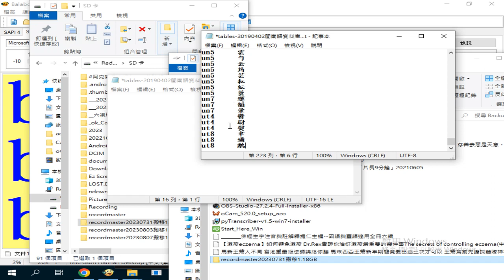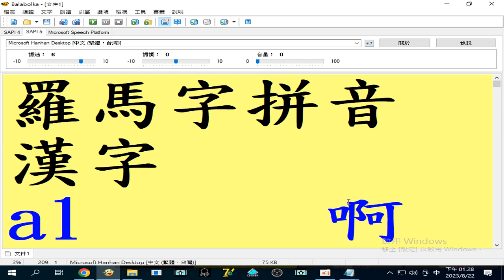摘錄 單字量最多的是T字首的，其次是K字首的 tables-20190402#閩南語資料庫 (另有錄製#羅馬拼音 立即查依照英文字母排序#閩南語讀音#文言音#讀書音#白話音 (一字多音)速讀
瀏覽 (網路觀看時可調慢速度))2023_08_22